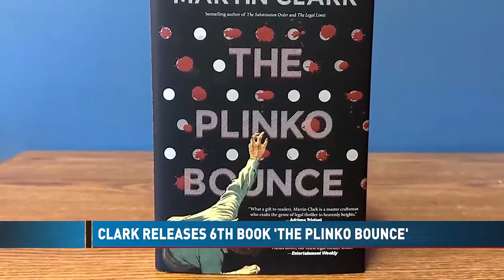Patrick County author Martin Clark releases 6th novel ‘The Plinko Bounce’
PATRICK CO., Va. (WDBJ) - Martin Clark says he always considered himself a writer, even as he was starting his legal career, but it took 20 years of rejection letters before he found success as a published author.

Before Clark was a best-selling author, he served as a circuit court judge in Patrick County for more than 25 years. His experiences on the bench and his life in southwest Virginia have informed his writing.

His latest novel is ‘The Plinko Bounce,’ which follows a capable public defender in Patrick County. He knows the defendant he is representing is guilty of murder, but the man’s confession is not admissible in court.

Clark’s books have earned stellar reviews and best-seller status. New York Times reviewer Sarah Lyall described his latest as a “terrific” legal thriller.

“I think the most important thing I can do as a writer is to entertain you, is to give you a good story and good characters and a payoff at the end that you don’t see coming, and maybe just bump and nudge your perspective just a little bit,” Clark said.

Most of Clark’s books have been optioned for movies, and Clark is hopeful his last book ‘The Substitution Order’ will go into production when the Hollywood actor’s strike is over.